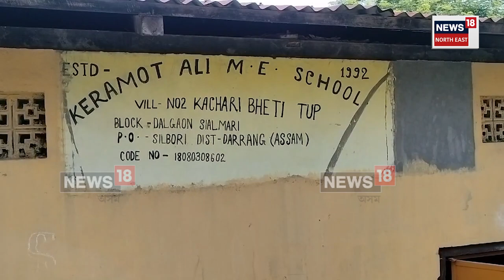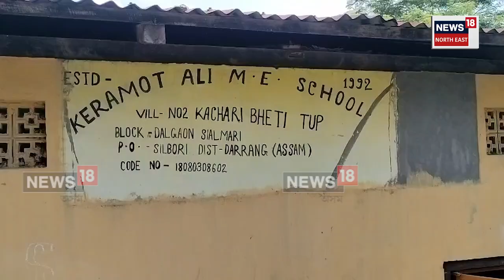Mangaldoi Sleeping Teacher | বিদ্যালয়ত থকা সময়খিনিত শুই থাকে কিয়ামত আলীয়ে | N18V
এজন শিক্ষকৰ বিৰুদ্ধে এখন অভিযোগ পত্ৰ
পত্ৰৰ সৈতে আছে ৫খন ফটো
মাত্ৰ এখন ফটোতহে চকু মেল খাই আছে শিক্ষকজনৰ
বিদ্যালয়ত থকা সময়খিনিত শুই থাকে কিয়ামত আলীয়ে
আনকি AV শ্ৰেণীকোঠাত ছাত্ৰক বহুৱায়ো শুই থাকে ছাৰে
শিক্ষা সেঁতু এপত হাজিৰা দিবলৈহে ৯ বজাত স্কুললৈ যায়

লগতে চাওঁক দিনটোৰ বহু গুৰুত্বপূৰ্ণ খবৰ |